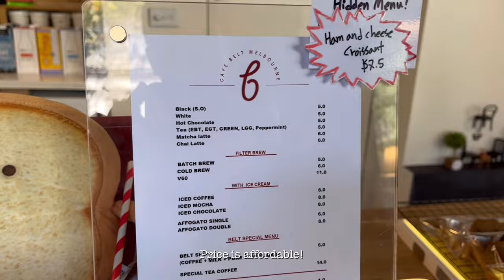Melbourne’s rich coffee culture with Cafe Belt (5-star Google rating cafe)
Discover the thriving coffee scene in Melbourne, Australia, renowned for its exceptional coffee culture and diverse café offerings. Join us as we embark on a caffeinated adventure through the laneways and bustling streets of Melbourne, exploring the city's hidden gems and must-visit coffee spots.

In this video, we visit a cafe with 5-star google rating. Cafe Belt is a located at the intersection of Queen's street and Lonsdale street.

From artisanal roasteries to trendy espresso bars, Melbourne is a caffeine lover's dream. Immerse yourself in the aromatic world of specialty coffee as we showcase the city's best brews, including rich espresso shots, velvety flat whites, and exquisite latte art creations.

Learn about Melbourne's unique coffee traditions, where knowledgeable baristas share their passion and expertise, crafting each cup with precision and care. Gain insights into the art of coffee making, from bean selection and roasting techniques to brewing methods and latte designs that are Instagram-worthy.

As we delve into Melbourne's vibrant coffee culture, we'll also explore the city's vibrant café scene. Experience the buzzing ambiance, vibrant décor, and friendly atmosphere that make Melbourne's coffee shops a hub for creativity and community.

Join us on this captivating journey through Melbourne's coffee culture, and indulge in the flavors, aromas, and camaraderie that make this city a global mecca for coffee enthusiasts. Don't miss out on this ultimate guide to Melbourne's coffee scene, filled with tips, recommendations, and insider insights for your next caffeine fix!

Their address - Shop 1C 250 Queen street Melbourne, Victoria, Australia